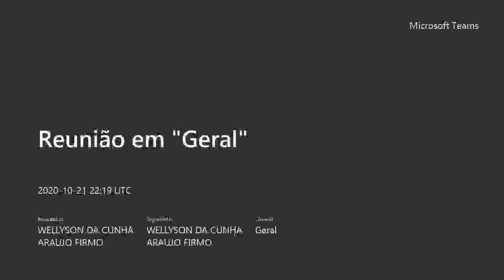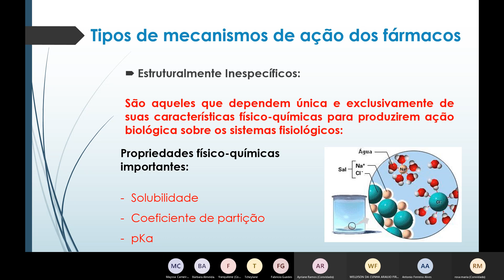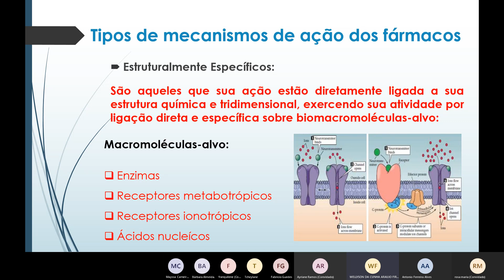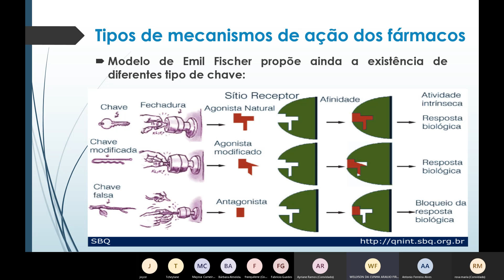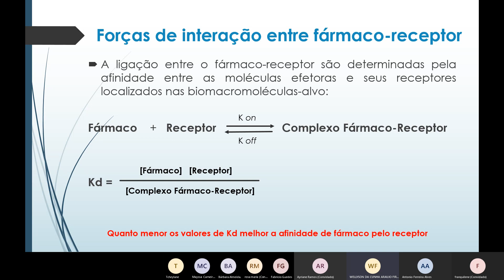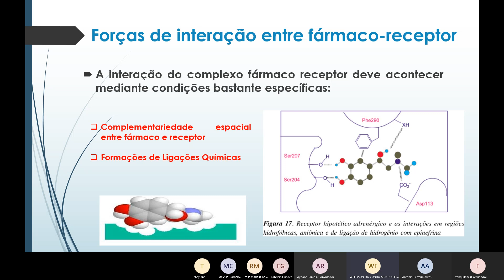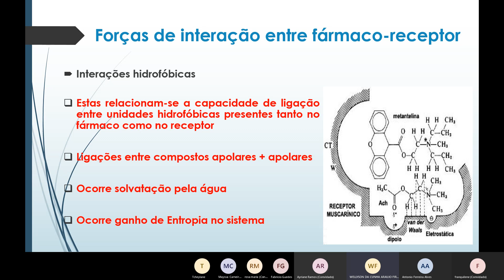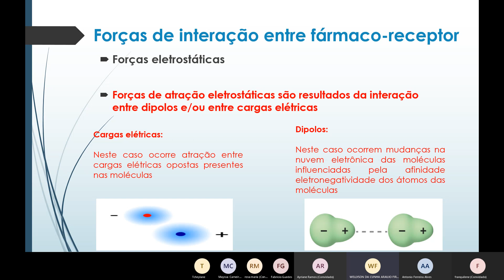Aula - QF - 23.10